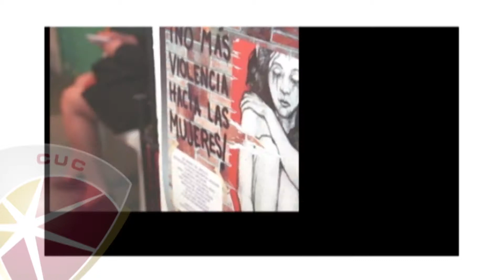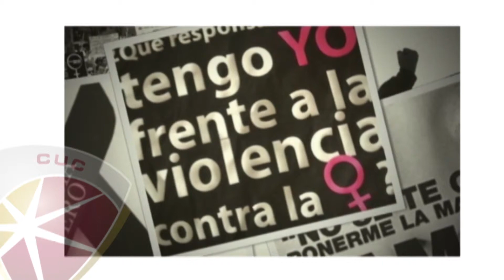Combatiendo la Violencia de Género